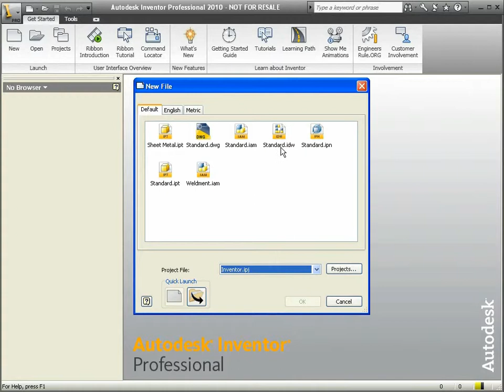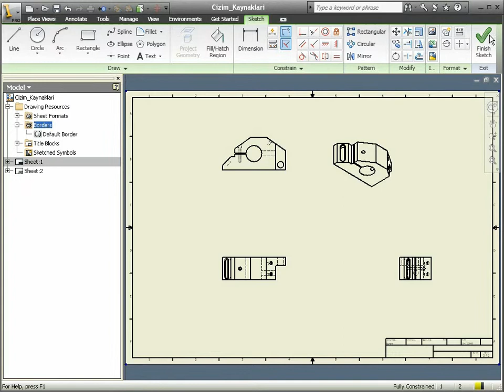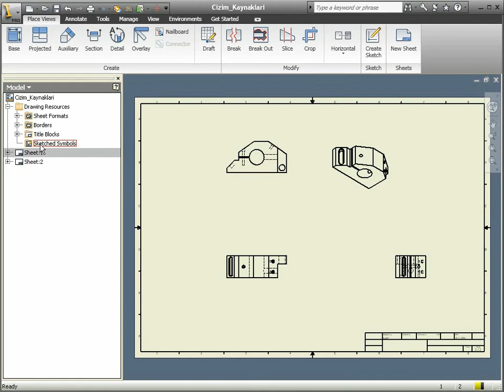51 Autodesk Inventor - Teknik Resim Kaynak